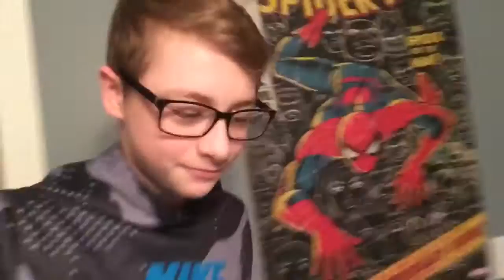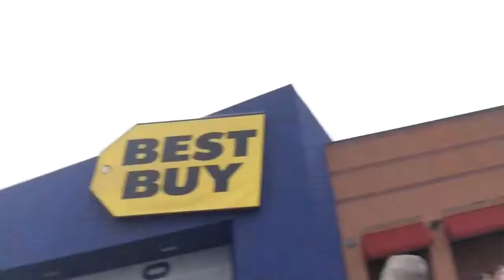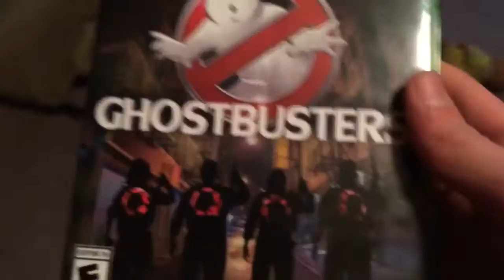I LOST MY $600 DOLLAR BACKPACK!!